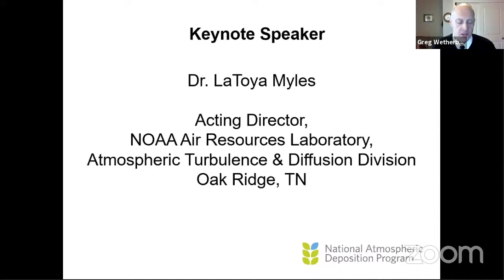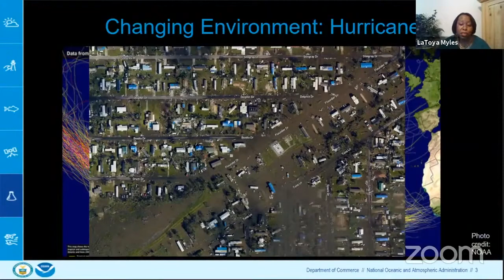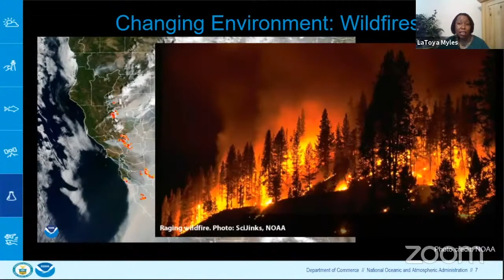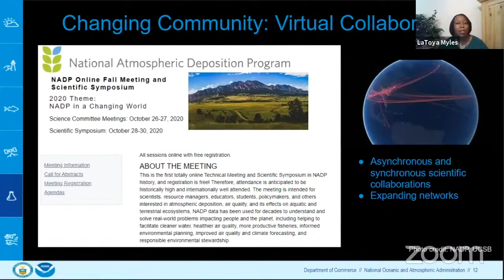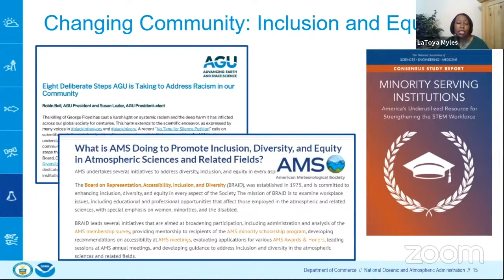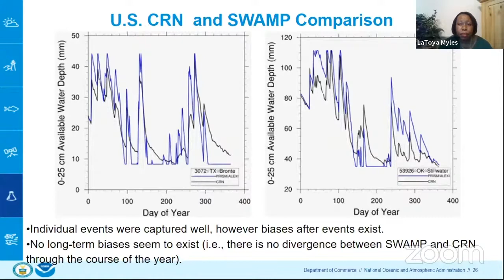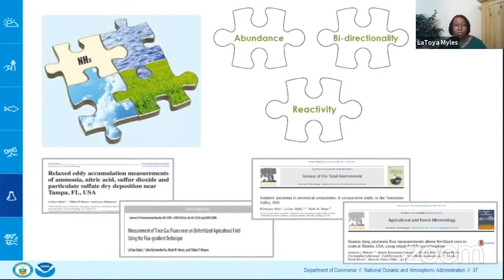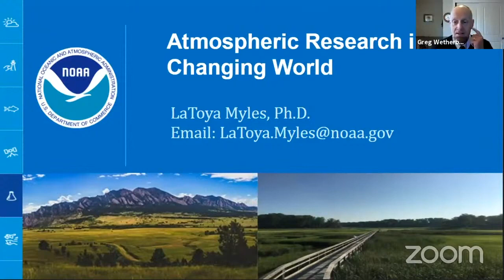NADP 2020 Scientific Symposium and Fall Meeting Keynote Address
The National Atmospheric Deposition Program (NADP) held the 2020 Fall Meeting and Scientific Symposium virtually with participants from 17 countries. This video is the Keynote Address: Atmospheric Research in a Changing World from Dr. LaToya Myles, Acting Director, NOAA Air Resources Laboratory, Atmospheric Turbulence and Diffusion Division. (October 28, 2020)